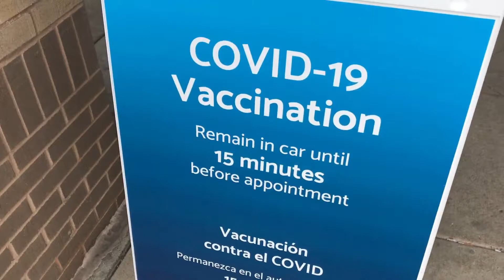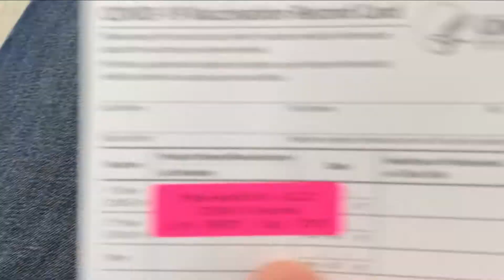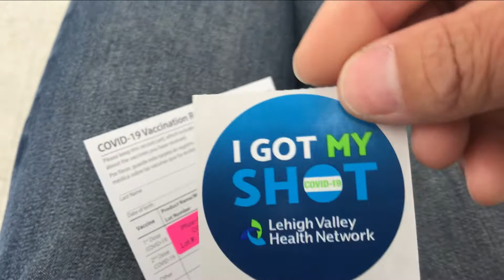新型コロナワクチン接種してきました！｜COVID-19 Vaccination 1st Dose Done!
16歳以上の人が新型コロナワクチンの接種を受ける事が出来るようになりました。4月22日現在でアメリカ全人口の40％の人が既に少なくとも一回目のワクチン接種を行っています。それに対して日本は全人口のわずか1％と驚くべき低い接種率です。
予約は簡単で、電話又はインターネットで希望の接種会場、日時が指定できます。ただ16歳と17歳はワクチンもファイザー製に限定され、接種会場も限定されています。
接種にかかる時間は待ち時間を入れて45～50分くらいでした。接種そのものは5分もあれば終わりでした。接種後はその会場内で15分安静にしていなければなりません。
注射が大の苦手の私でも痛みは殆どなく、直ぐに終わりました。
2回目の接種は一回目の接種から3週間後です。
フルワクチンは2回の接種が必要です。

【最先端の科学を用いて超ハイスピードで作られた新型コロナワクチンがどのように開発されたのかを分かり易く解説した動画】